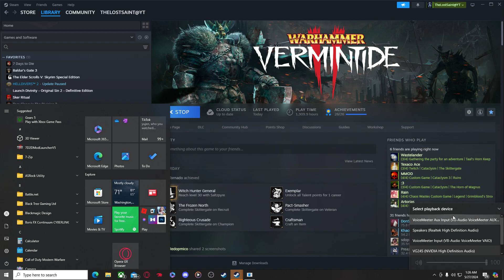(Twitch Vermintide 2) Tower of Treachary Cataclysm: Unchained